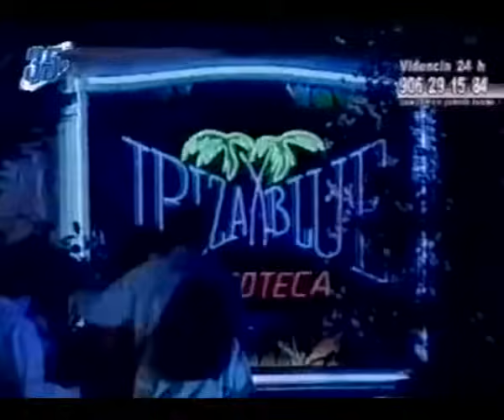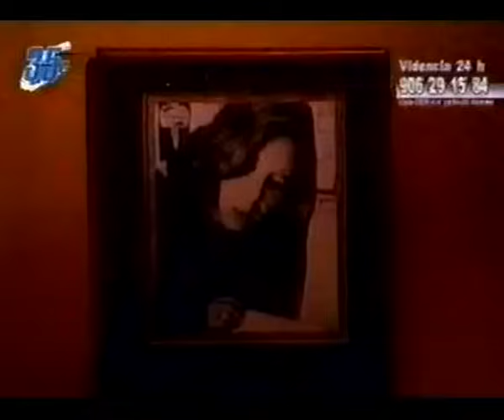La Viuda de Blanco: Capitulo 11 (Completo)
Telenovela Colombiana Protagonizada por  María Helena Döering y Oswaldo Rios. Fue una Producción de RTI en 1996.